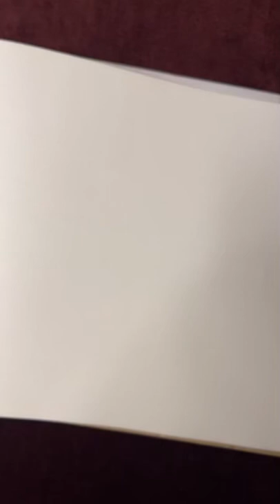Realistic eye drawing